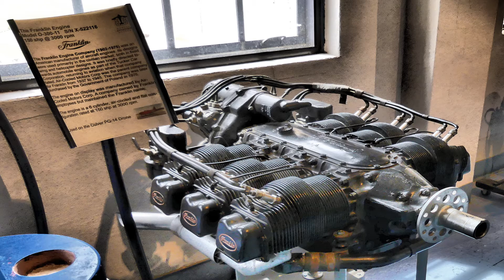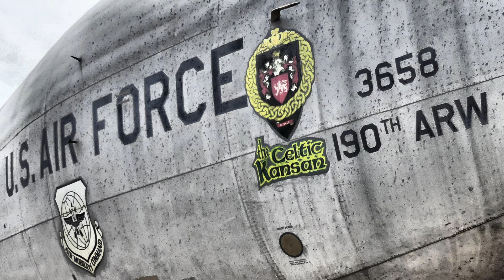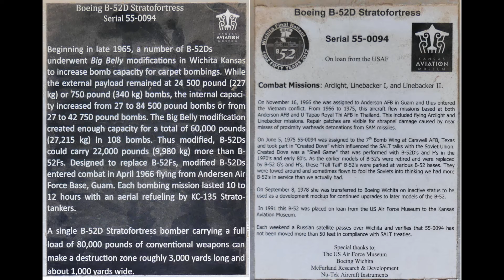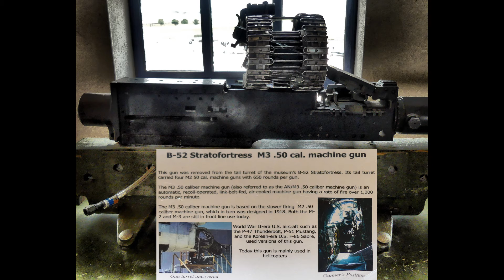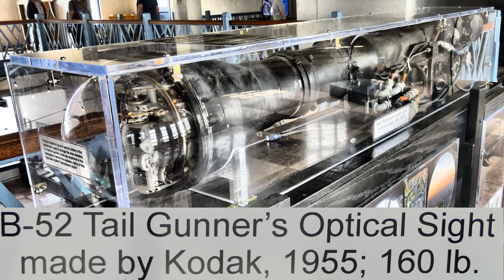2022-05-19 Wichita, Kansas Aviation Museum